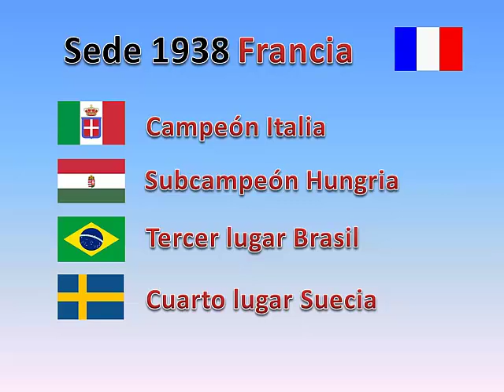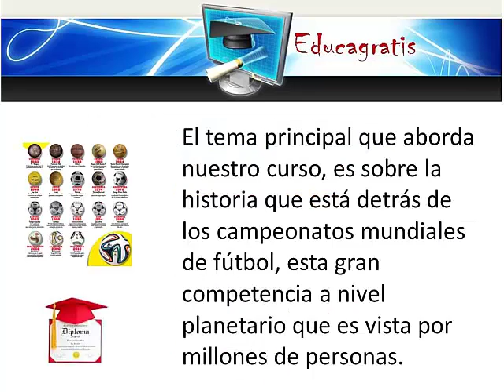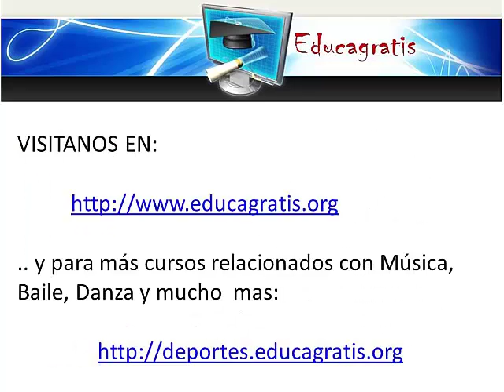Campeones del Mundo de Futbol y los Podios Correspondientes